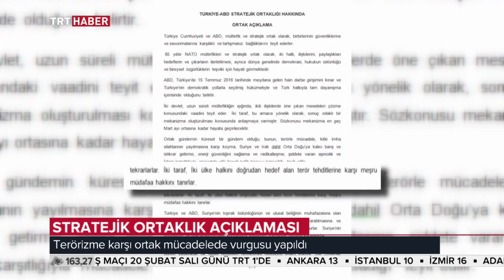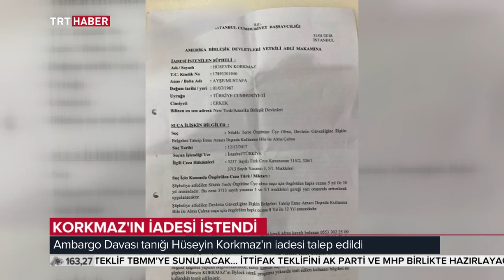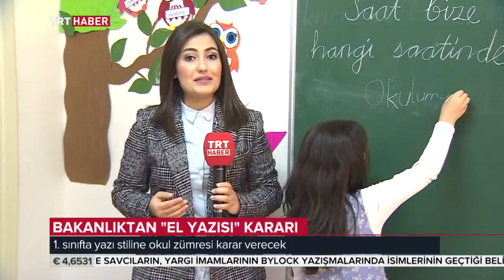16 Şubat 2018 TRT Haber Ana Haber Bülteni